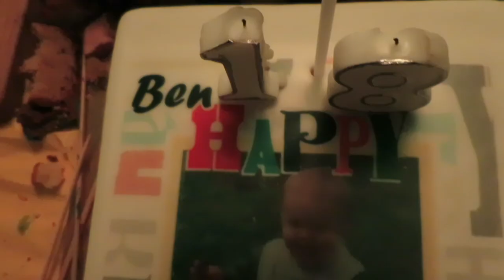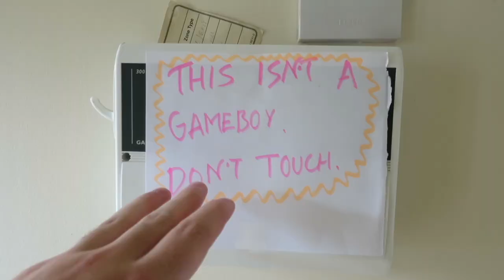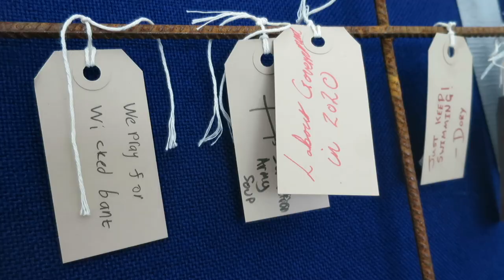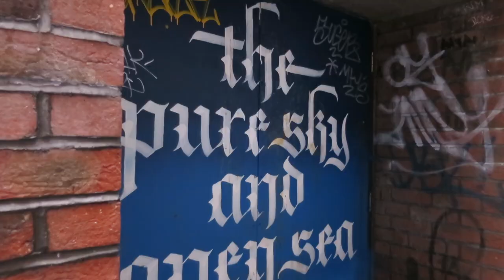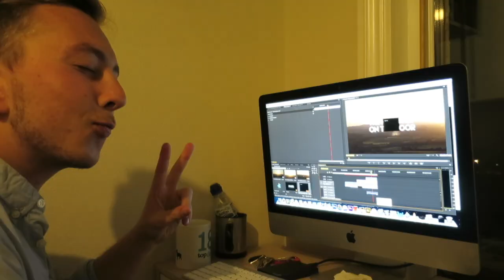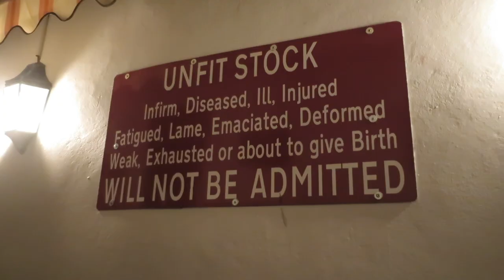Snippets Of Summer 4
this is the last episode in this series of snippets of summer and this one brings a fuck load of fun. hope you enjoy. massive love to anyone who watches.